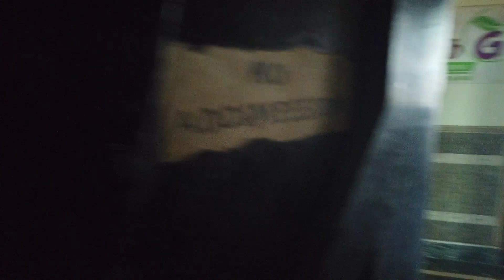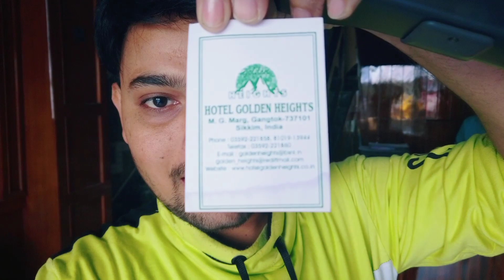Gangtok MG Marg Hotel ll Gangtok Hotel Golden Hights ll Gangtok Budget Hotel ll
নমস্কার বন্ধুরা, আমাদের চ্যানেলে আপনাদের সবাইকে স্বাগত জানাই এই ভিডিওতে আমি গ্যাংটক ইঞ্চি মার্ক এর উপরে একটি হোটেল দেখিয়েছি আশা করি আপনাদের খুব ভালো লাগবে।

background music in this video 👉 YouTube music library